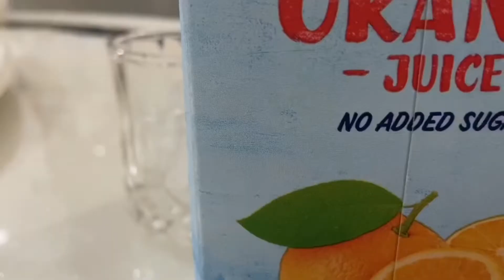☁️Soy sauce fried rice for lazy people☁️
Hi this is my first youtube video and filmed it during the month of ramadhan. I wasn’t fasting sooooo please excuse me for eating 🤡

Ingredients:
-Unborn chic (egg)
-Rice
-3 Garlic Cloves
-Soy Sauce